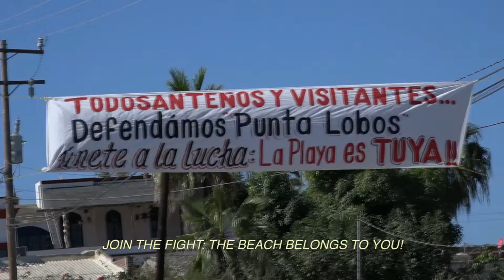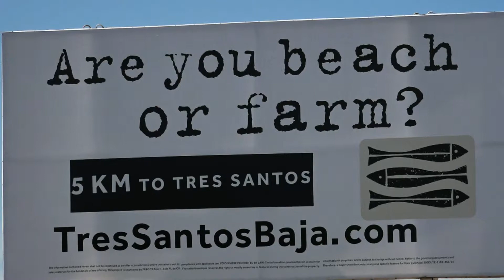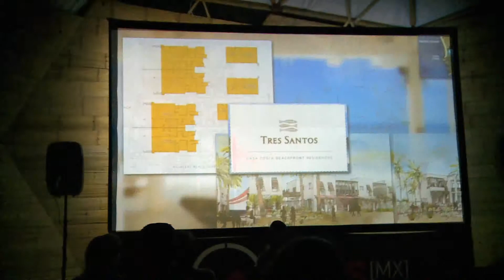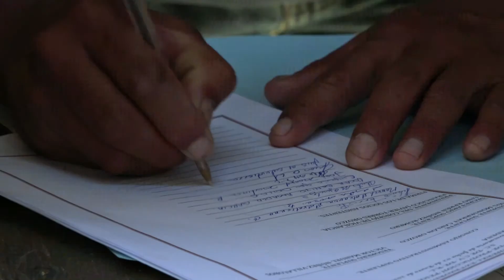Patrimonio | DOCS MX 2018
Documental co-dirigido por las norteamericas Lisa F. Jackson y Sarah Teale. Una historia de lucha y resistencia de la comunidad de Todos Santos de Baja California Sur, contra un mega proyecto empresarial multinacional.